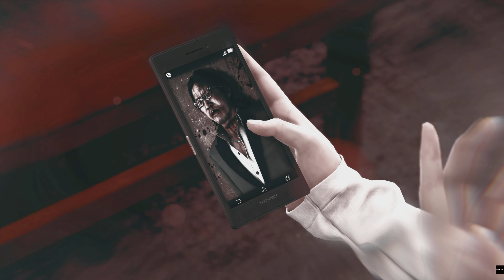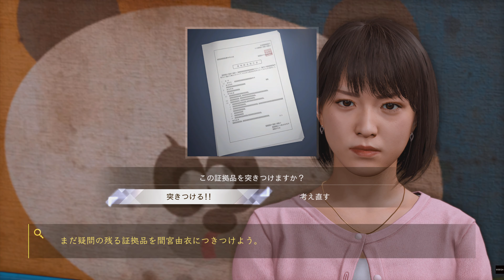【4K】[PS5] LOST JUDGMENT：裁かれざる記憶 ストーリーPart.33